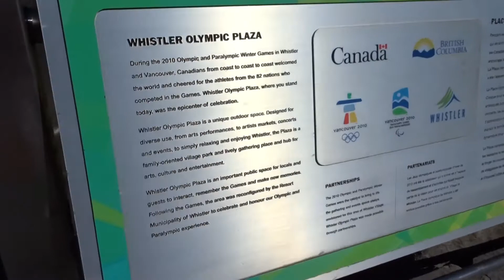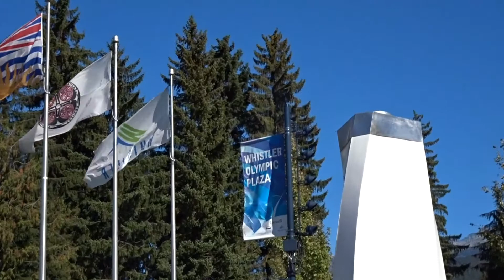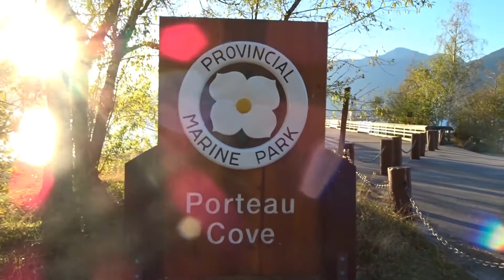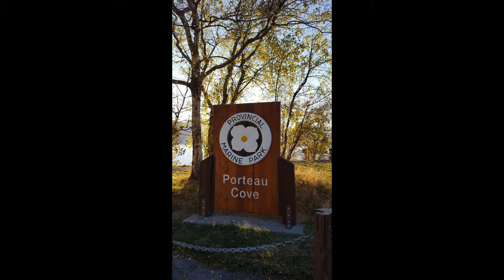Vancouver 2017 - Vlog 4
Whistler Day Trip inc Shannon Falls, Brandywine Falls and Porteau Cove